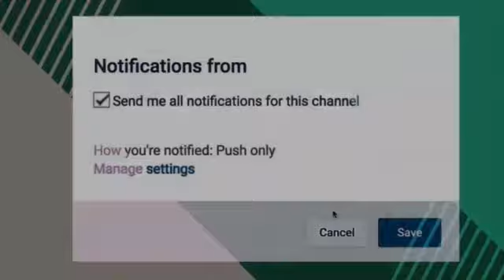Long jump vs Pole Vault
My channel is used to display womens sports, athletes and fitness of females. i feel its important for fans to see how their favourite female perform in the short clips i share on this channel.

____________DISCLAIMER⚠___________

If you are the creator of this song or the owner of the video clips or company that own this video and you don't want me use them in our video, email us or comment below we'll take it down as soon as i determine that you're the original owner.